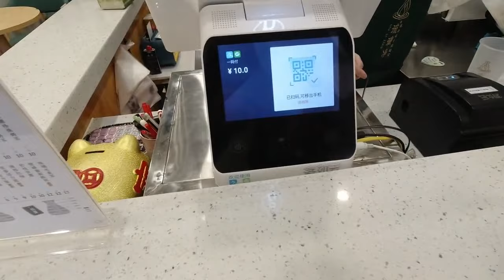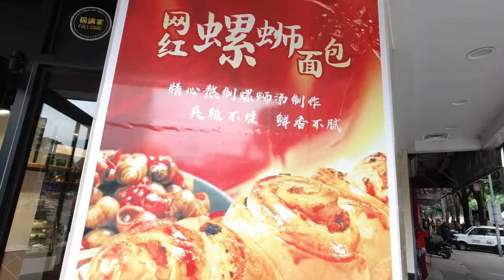全网首吃螺蛳粉奶茶螺蛳粉面包，在广西一切皆可螺蛳粉！【无所尉吃什么】